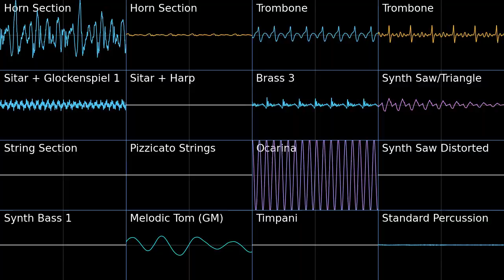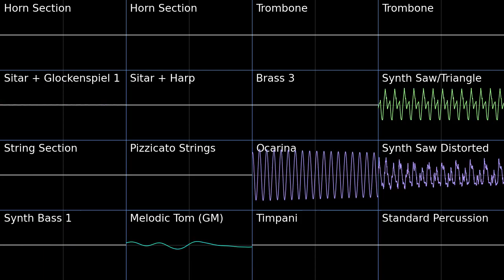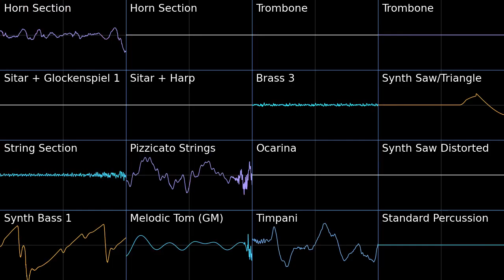Melty Molten Galaxy - Super Mario Galaxy 2 PMD2 Soundfont Cover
Melty Molten Galaxy Super Mario Galaxy 2